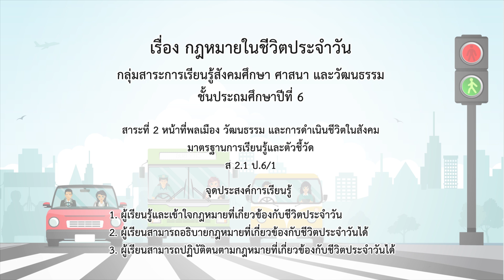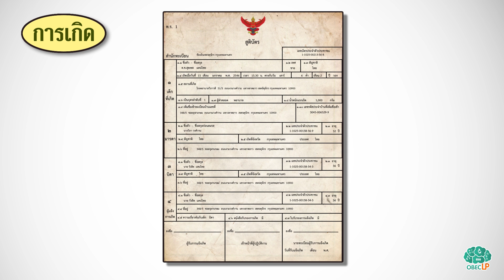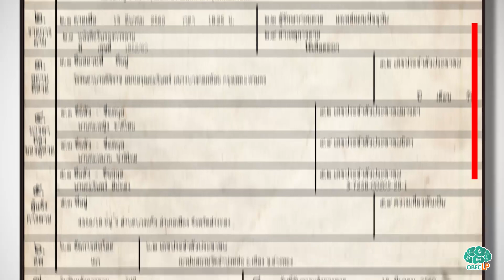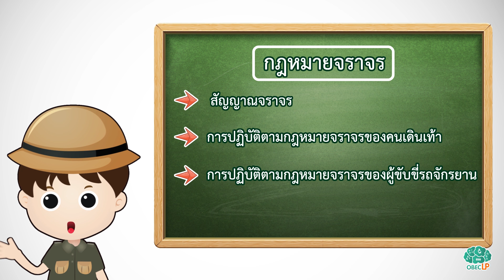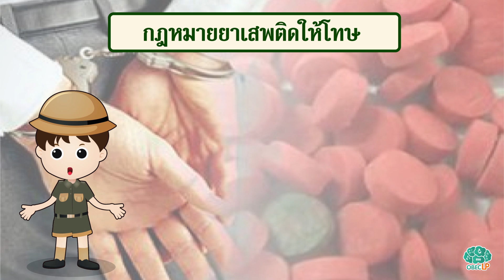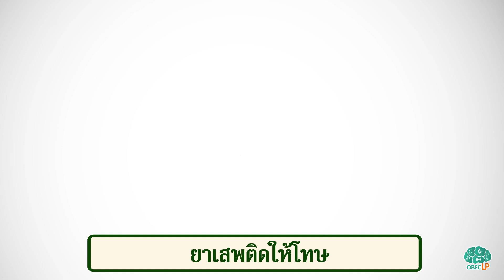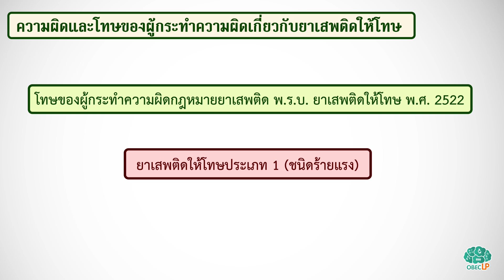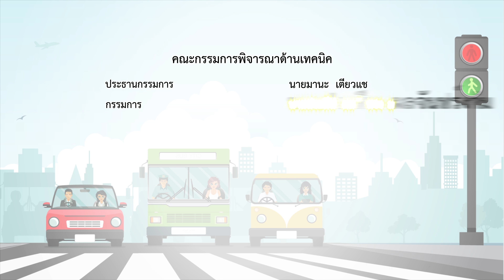กฎหมายในชีวิตประจำวัน - สังคมฯ ป.6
การปฏิบัติตนตามหน้าที่ของการเป็นพลเมืองดี ตามหลักกฎหมายที่เกี่ยวข้องกับชีวิตประจาวันของครอบครัว และชุมชน